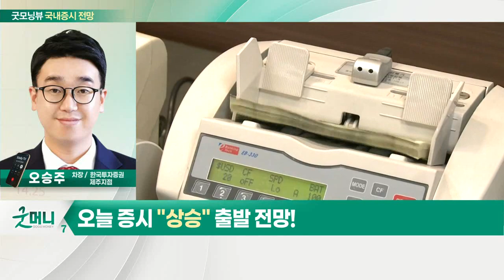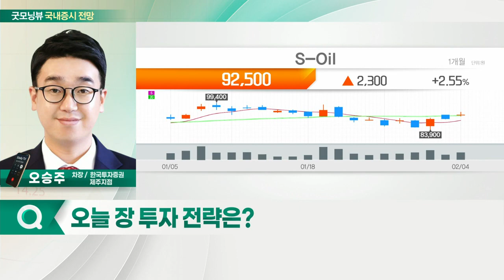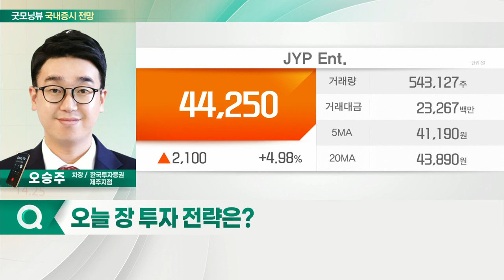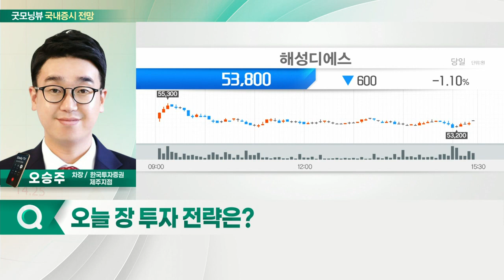S-Oil, JYP Ent., 해성디에스... 한국물 ETF 1% 상승·역외환율 보합... 오늘 증시 '상승' 출발 전망_국내 증시 출발 전망 (20220207)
- 한국물 ETF 1% 상승·역외환율 보합
- 비트코인 가격 급등
- 美 국채 상승·유가 90달러 돌파
- 실적·수급 겸비한 주식으로 대응

S_Oil(010950)... 정유 업종
- 유가상승 따른 정제마진 상승 수혜

JYP_Ent.(035900)... 리오프닝 관련주
- '위드 코로나' 뉴스에 따른 모멘텀
- 전통 컨택주보다 엔터 업종 주목

해성디에스(195870)... 반도체 업종
- 실적 수반되는 반도체 기업 주목